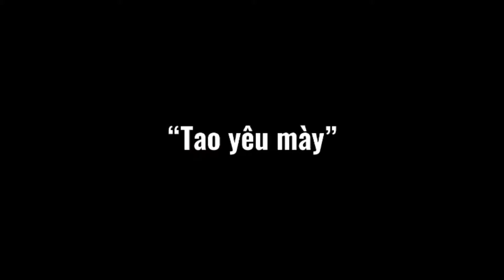[OffGun] Sự Im Lặng Lớn Nhất